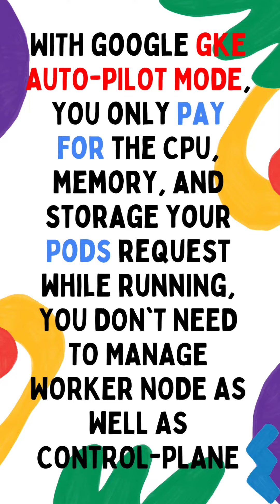MULTI-CLOUD SERIES- AWS, AZURE & GCP | MANAGED KUBERNETES SERVICES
Learn about AWS, GCP & Azure, all three major cloud service providers together, that help you to become a multi-cloud DevOps guy.
In this video, we will start with Managed Kubernetes Services of AWS, Azure & Google Cloud (former GCP).
Kubernetes is a must-learn technology in 2022!!! According to some research, it roughly takes 10,000 hours to master something, around 8 to 10 years. So, if you haven't heard of Kubernetes before this & starting for my videos, then don't worry...if you treat Kubernetes as a Bus, then this bus may have arrived some years back, but this bus is still standing in front of you .So get onto the bus right now...start learning Kubernetes Right NOW!!!...Don't miss the Bus!!